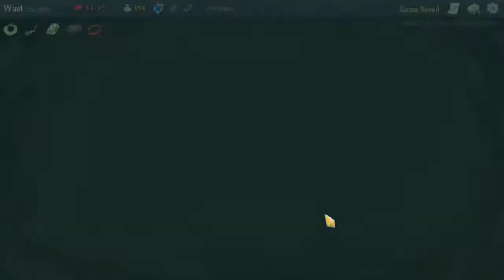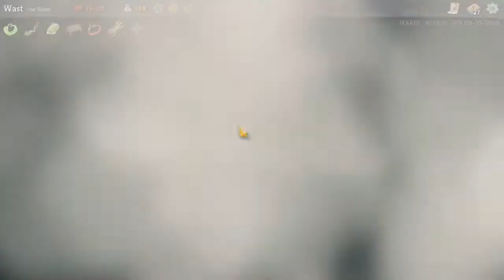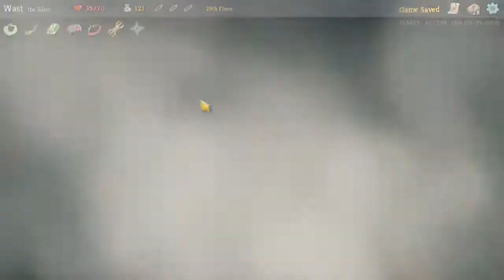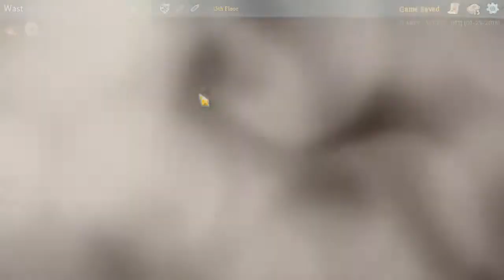Slay the Spire - Karta v akci, no nekup to !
Pokračujeme a tak Vás vítám vás u dalšího letsplaye z fantastické rogue-like kartičkové gamesy. Tenhle na pohled nenápadný hit Steamu ač je v předběžné přístupu má před sebou určitě velkou budoucnost.